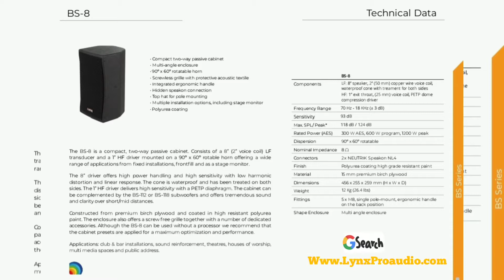Produk Terbaru Dari Lynx Pro Audio BS Series Made In Spain